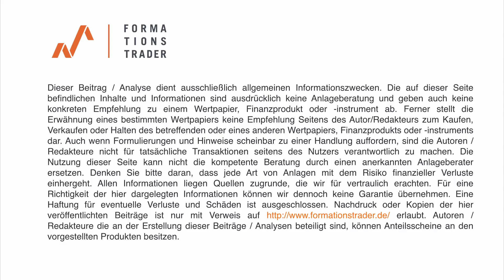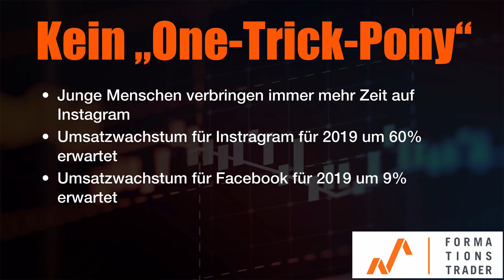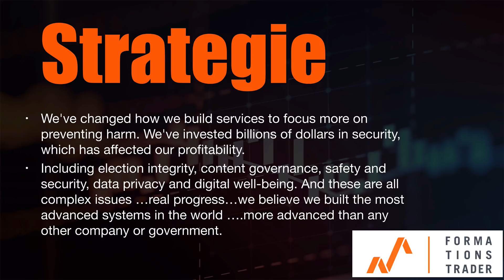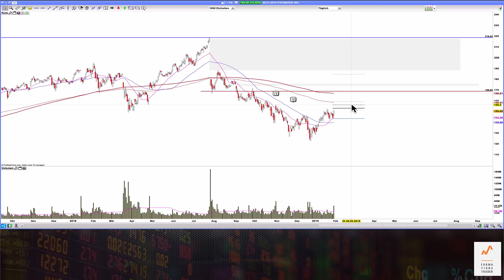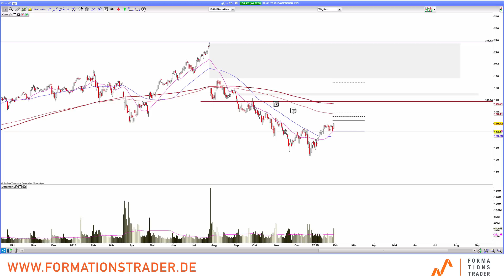Analyse Facebook: Hammerzahlen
Facebook legt extreme starke vor und schafft es nachbörslich um 10% zu steigen. Was sind die entscheidenen Zahlen, wie ist der Ausblick und wie ist die charttechnische Konstellation?